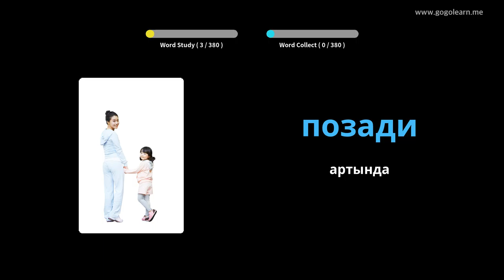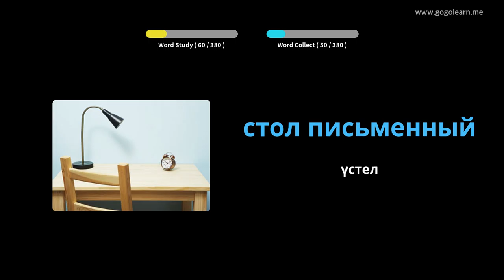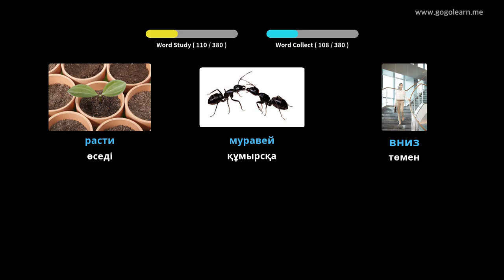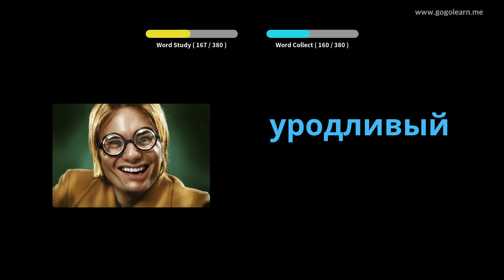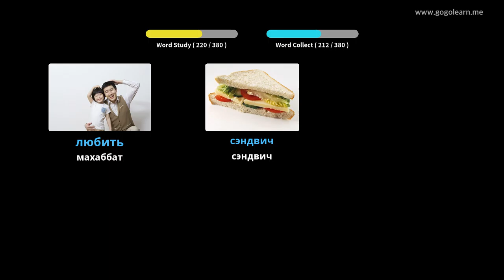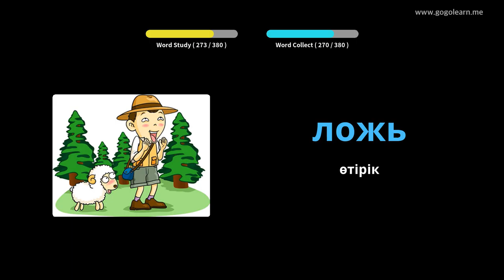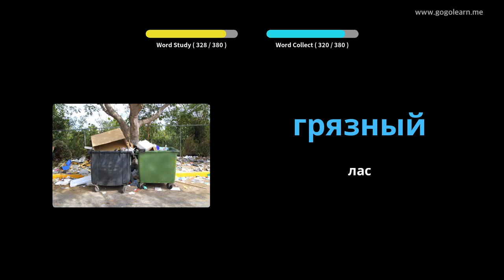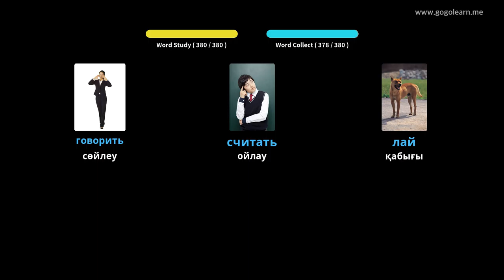Орысша лексиканың негізгі балалары | Golearn